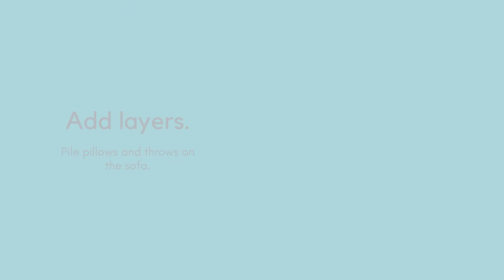Decorating Tips for your First Place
Our first home, where love and dreams join together. Where today and tomorrow become forever. Decorating your first place is exciting. Where to start? Well, now that dorm life is behind you, you'll also want to leave pin-boards, extra-long sheets, and mini fridges in the past. Beyond those basics, there's a lot to learn, but also there's youthful, fun, and "you."